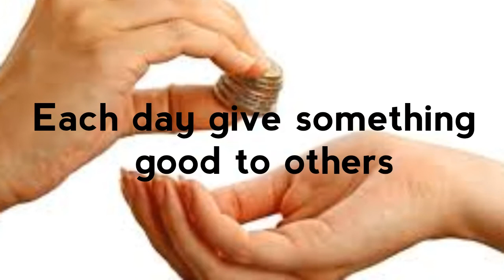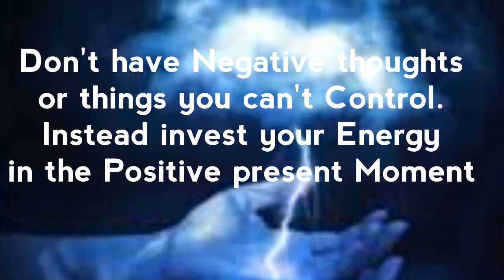Tips For Starting A Healthy Lifestyle